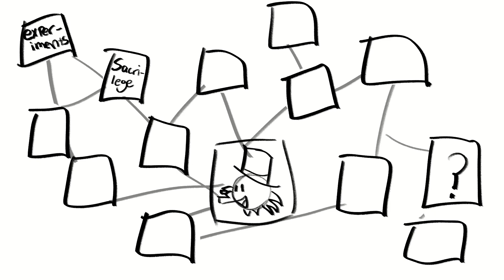ducktales '17 animatic // rat - penelope scott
THIS CONTAINS SPOILERS FOR THE FINALE!

i worked so hard on this my fingers are literally cramping still QwQ  why are ducks so hard to draw